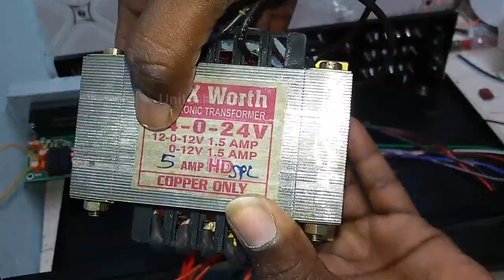5.1 REMOTE ASSEMBLE AMPLIFIER MATERIAL || 5.1 STK AMPLIFIER MAKING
5.1 REMOTE  ASSEMBLE AMPLIFIER MATERIAL || 5.1 STK AMPLIFIER MAKING
இந்த வீடியோவில் 5.1 remote optical coaxial digital amplifier assemble செய்ய என்ன பொருள்கள் தேவைப்படும் என்பது பற்றிய வீடியோ. புதிய technicians களுக்கு மிகவும் பயன்படும்.